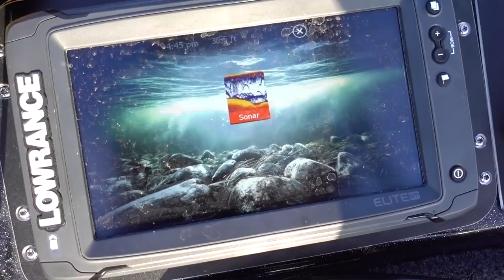Fishing the Perfect Lure to Match Bait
Fishing the perfect lure for bass, crappie and yellow bass in deep water that matches the bait exactly and how to fish it

IF YOU WANT THIS SPOON

MY NEW LFG MAKE EVERY CAST COUNT FISHING ROD